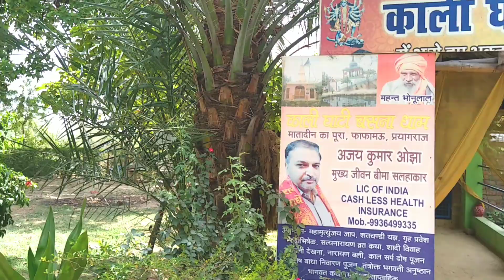काली घाटी मंदिर शांतिपुरम (फाफामऊ ) प्रयागराज UP । लकड़ी के पुल से जाना पड़ता है । प्राचीन शिव मंदिर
दोस्तों इस वीडियो में हम आप लोगों को प्रयागराज के कालीघाट मंदिर जो शांतिपुरम फफामऊ में बना उसका वीडियो दिखाएं है। और प्राचीन शिव मंदिर भी है।